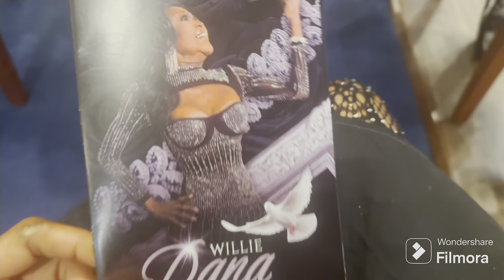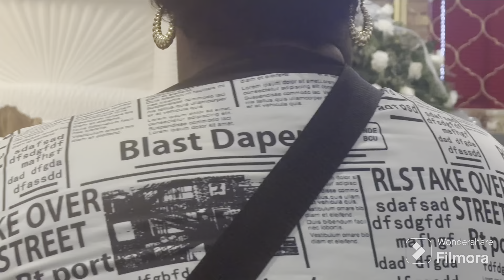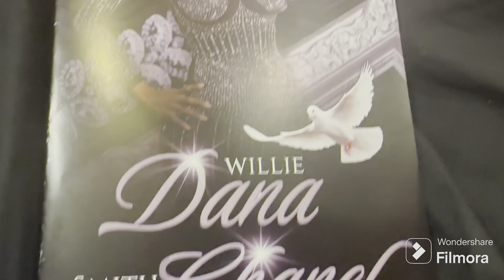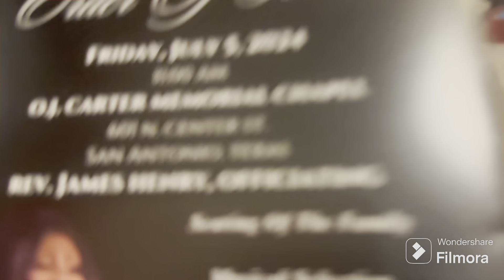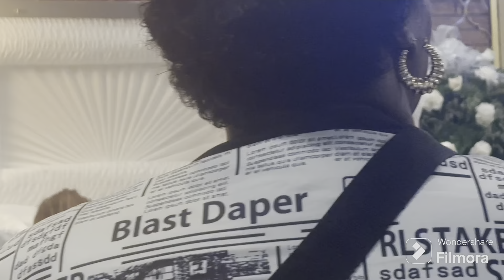NELLA “A” FILMZ PRESENTS: THE HOME GOING LIFE CELEBRATION OF DANA CHANEL BLAKE - WILLIE SMITH RIP….